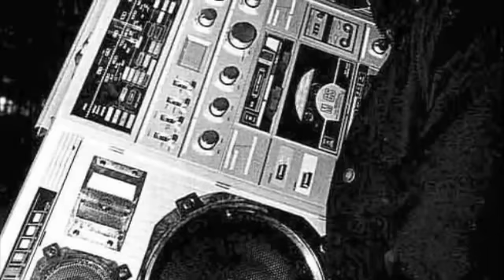LL cool J Freestyle with Jam Master Jay the Turntables YouTube